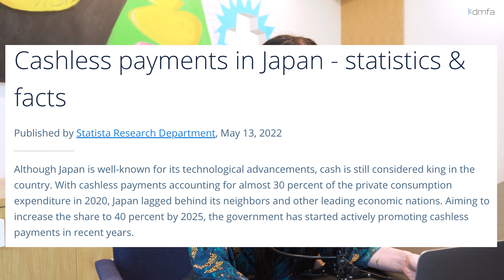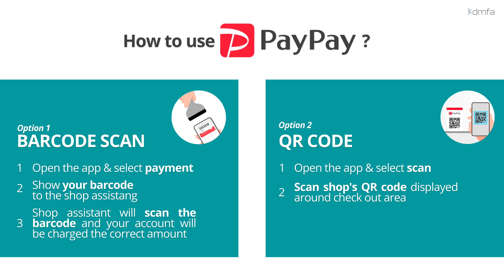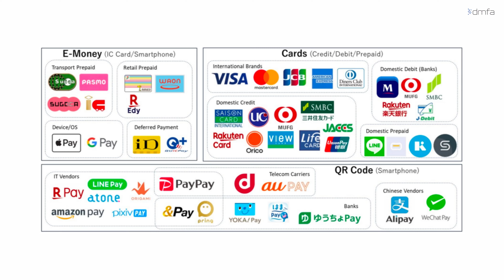Is Japan becoming CASHLESS? 🇯🇵 | PayPay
In today's video we have a look at the Japanese payment methods and try to answer the question: is Japan on the way to become a cashless society?

PayPay is Japan's largest digital wallet with over 50 million registered users. Having PayPay payments available on your ecommerce website can drive more sales and grant smooth checkout experience for your customers.

Don't hesitate - set up PayPay now! We are here to help! Click the link below to schedule a free consultation and see your business grow in Japan!